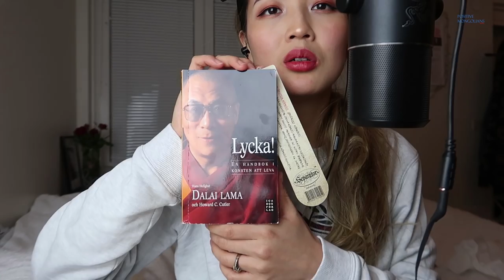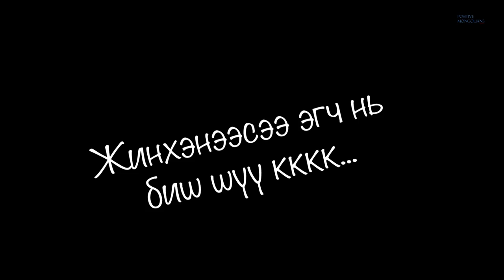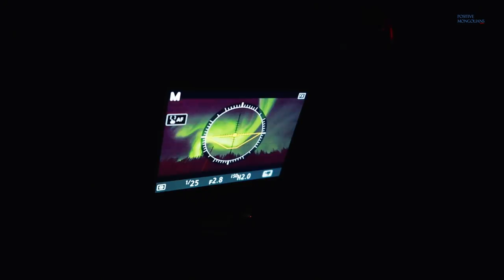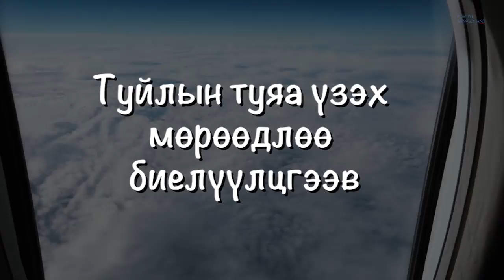Туйлын туяа үзцэн, Бас ASMR хийж үзлээ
Монгол ASMR ..
Дараа нь Монгол хоолнуудаа иднэ ээ.
Позитив Монголианс онлайн төсөл
ТАВТАЙ МОРИЛ